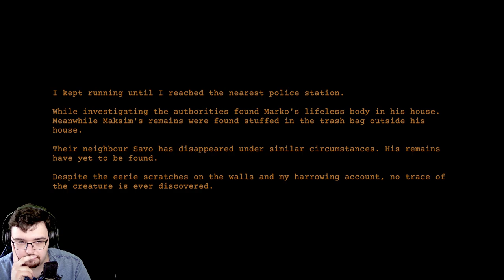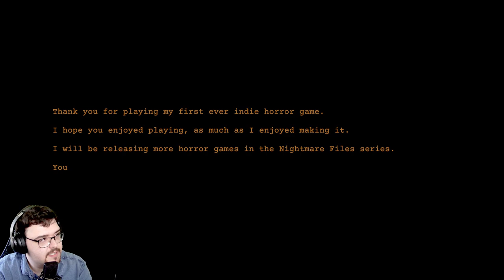ALEXA AUF WISH BESTELLT! - [Nightmare Files] Clap Clap